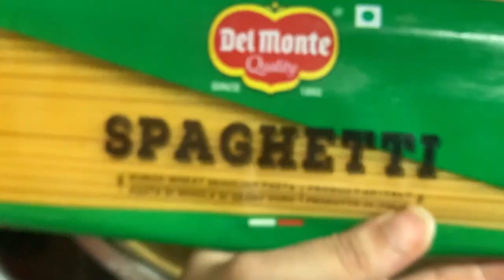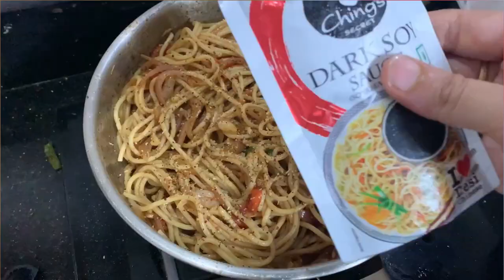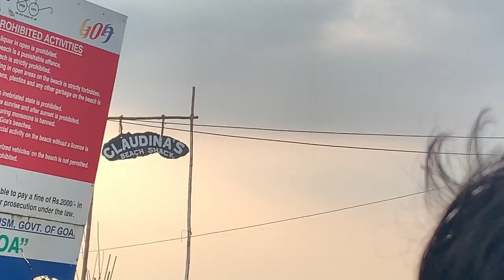Back to Goa| Favourite Beach 🏖